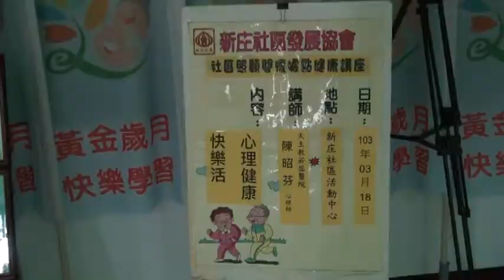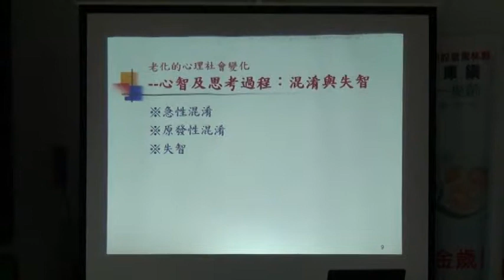心理健康快樂活-健康講座-土庫第一樂齡